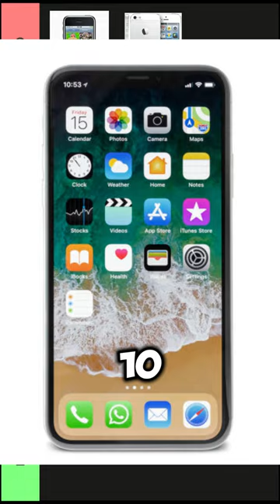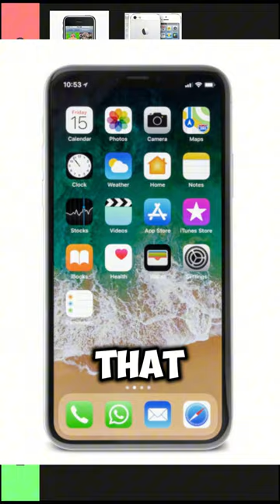Iphone Tier list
In thiis video i am going to to rank Apple iphones on a tier list